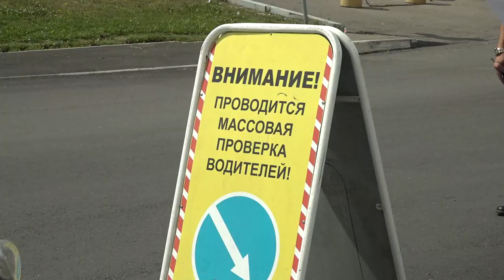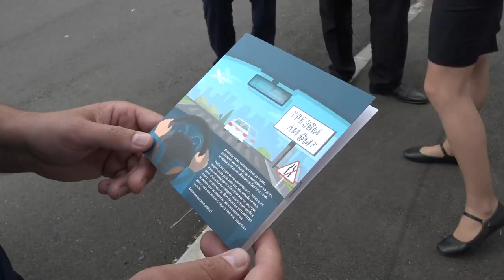Выпил – за руль не садись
Сотрудники Одинцовской госавтоинспекции совместно с министерством транспорта региона провели профилактическое мероприятие. Еще раз напомнили автомобилистам о том, что вождение и употребление алкоголя несовместимы, и познакомили их с полезным гаджетом. Каким - узнала Татьяна Верниковская.